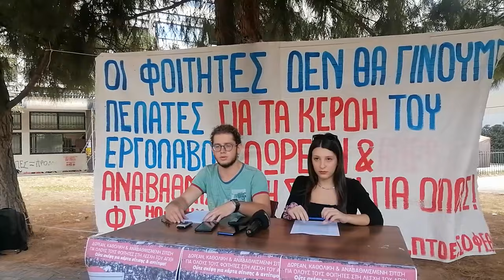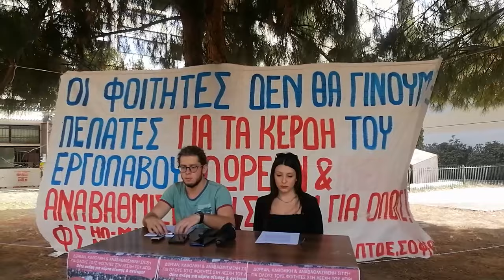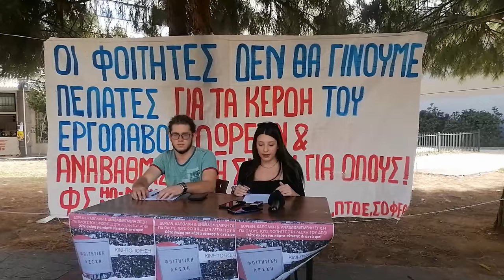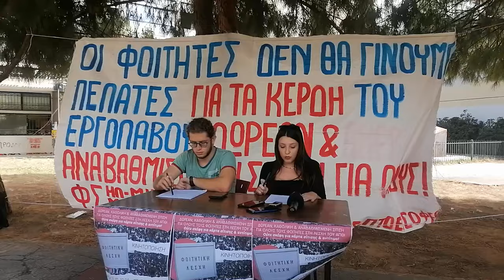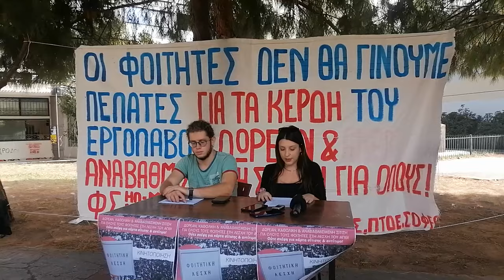Συνέντευξη Τύπου Φοιτητικών Συλλόγων ΑΠΘ